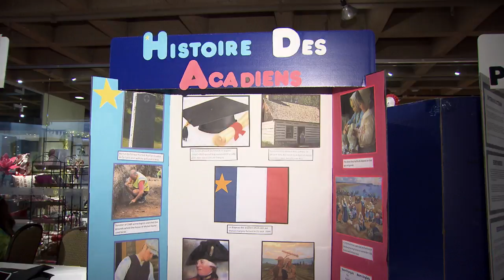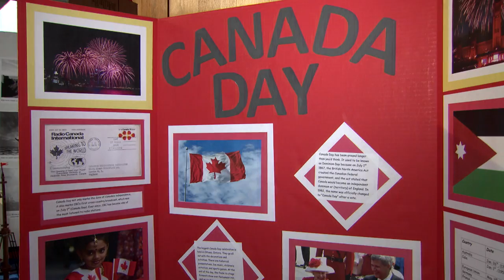Heritage Fair 2014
The Provincial Heritage Fair is a grand celebration of Canada's heritage, in the form of student history projects.

Students in Grades 5 to 9 have an opportunity to explore the history of their families, communities, province and/or country.